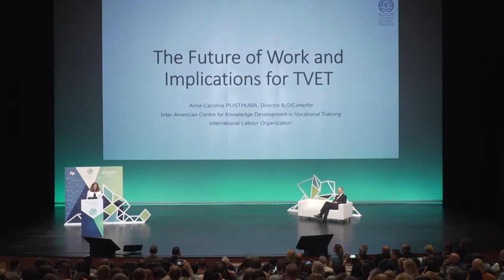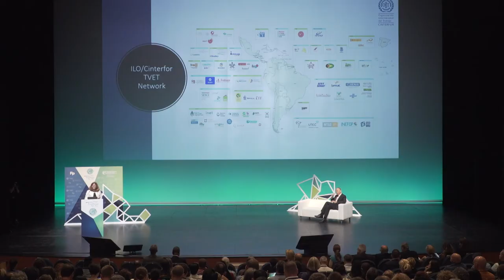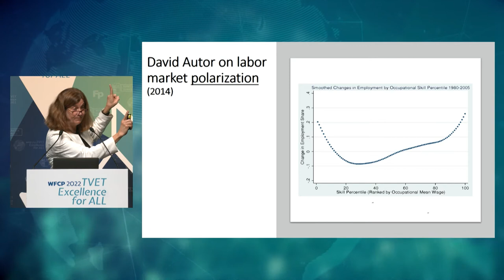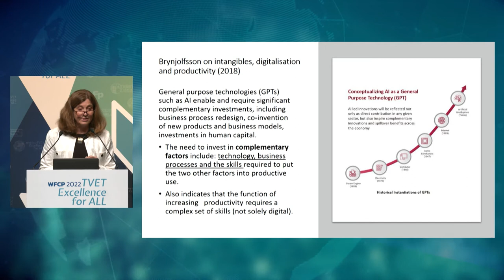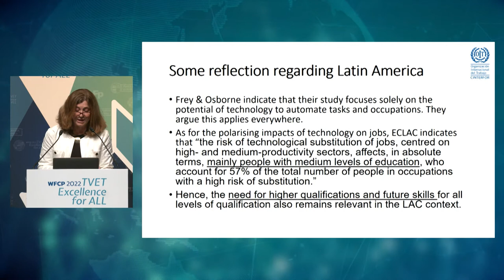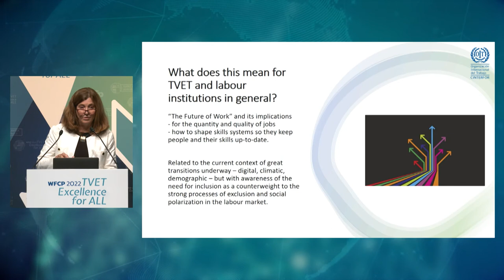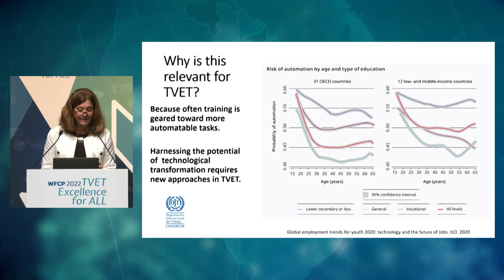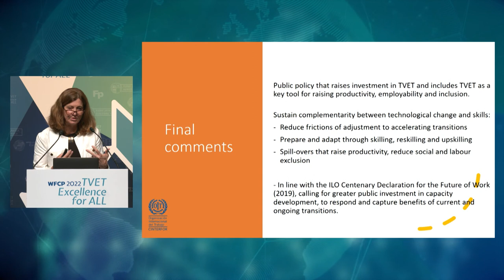Anne Caroline Posthuma - The future of work and implications for TVET 2022/06/16